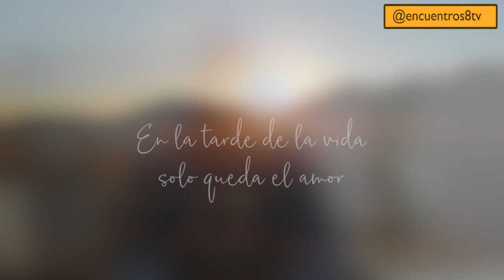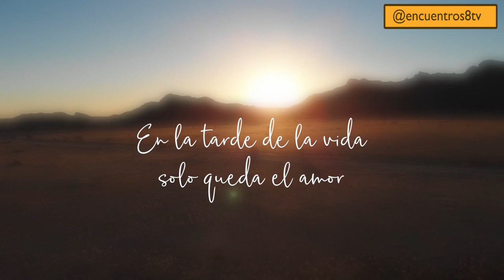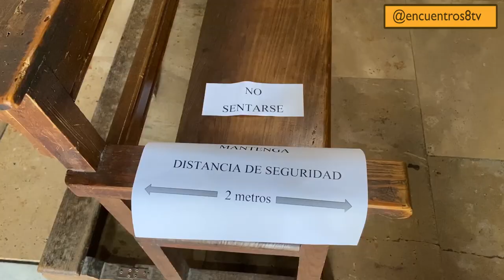Familias y misioneros golpeados por la pandemia: así responden desde la fe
La hermana Judit María y su padre enfermaron por covid-19. Él falleció dejando un impresionante testimonio de fe convertido en una carta póstuma a su hija leída por ella misma, quien también hace profesión de su fe ante la enfermedad. En 'Encuentros', mostramos también la labor de varios misioneros valencianos en medio de la pandemia.